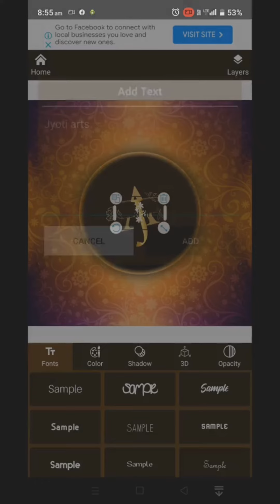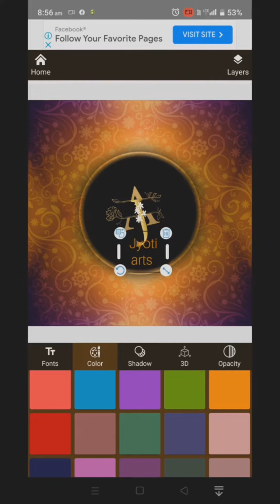logo kaise bnaye|YouTube logo kaise bnaye|how to make YouTube professional logo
logo kaise bnaye
YouTube logo kaise bnaye
name logo kaise bnaye
YouTube channel logo kaise bnaye
how to make YouTube channel professional logo